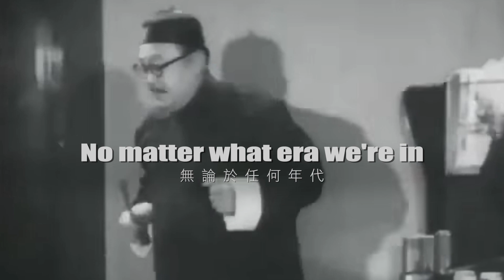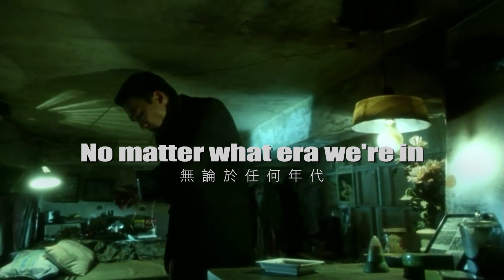【Yaay English】梁朝偉 Tony Leung x 梁醒波 Sing Poh Leung x Mr.P | Life Changing Quotes | 激勵人心英文語錄 | 英文金句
共勉之!

如果您成為我們的 Patron，您將支持我們繼續前進，並激發我們的創作及發展 Yaay English YouTube頻道，為世界各地的人分享更多有趣和有用的資源。通過團結的力量，我們努力讓世界變得更美好、更快樂：)